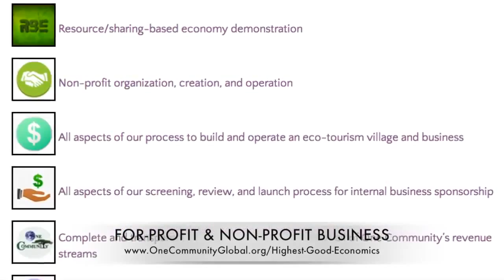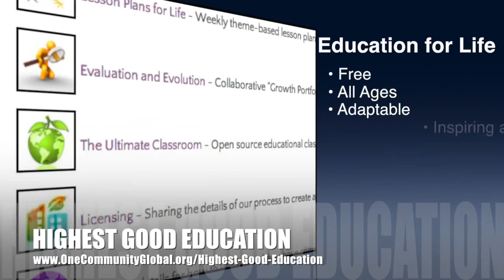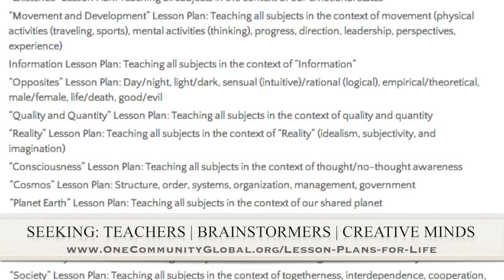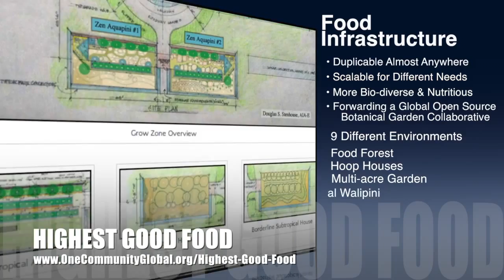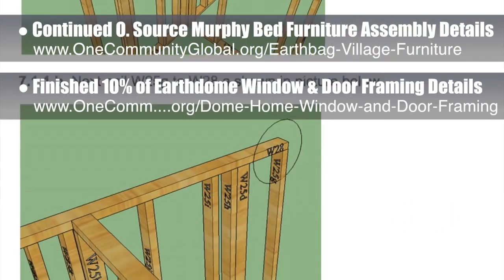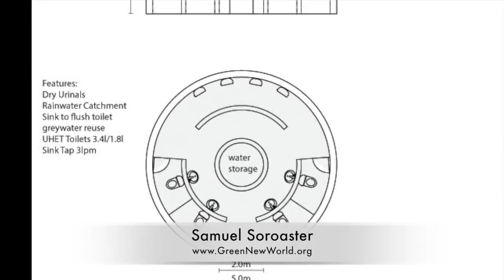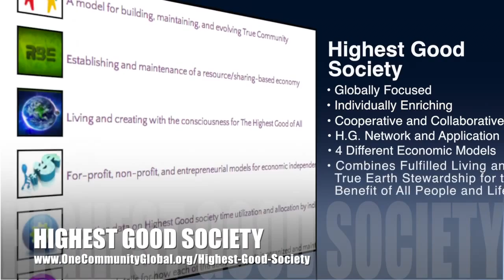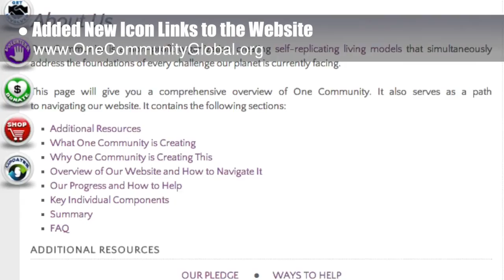Making a Positive Difference - One Community Blog #99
​Making a Positive Difference | Creating a New World | Creating Good Things | Be the Change | Solution-based Thinking | Innovative Sustainability | Solution Creation | Evolving Sustainability | A World that Works for Everyone | One Community | Weekly Progress Update #99

If making a positive difference is presented as easy enough, affordable enough, and attractive enough, it will predictably gain mainstream support and spread on its own. One Community is creating open source food, energy, housing, education, economic, fulfilled living, and earth stewardship components and combining them as a replicable Highest Good society model for people interested in making a positive difference with how they live. We are designing these to be built as a complete and globally-replicable Highest Good of All teacher/demonstration hubs. This is the January 23th, 2015 edition (#99) of our weekly progress update detailing the previous week's development and accomplishments.

MAKING A POSITIVE DIFFERENCE INTRO: @1:00
MAKING A POSITIVE DIFFERENCE
SUMMARY: @7:40

We are open source and free-sharing do-it-yourself designs for these areas first:
FOOD: